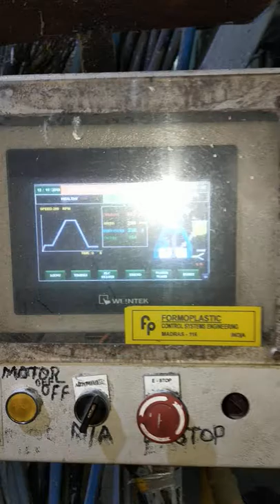Sugar making Centrifugal machine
Sugar manufacturing